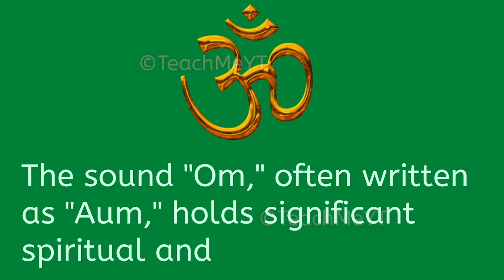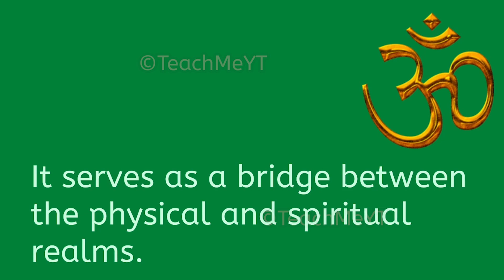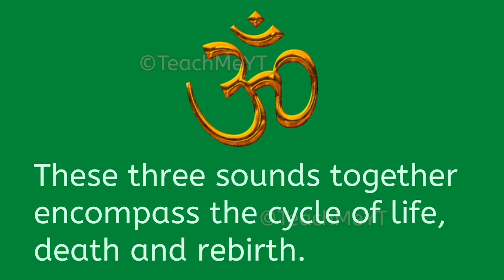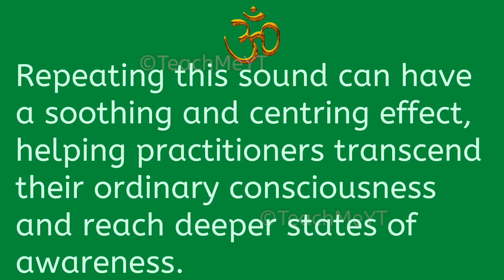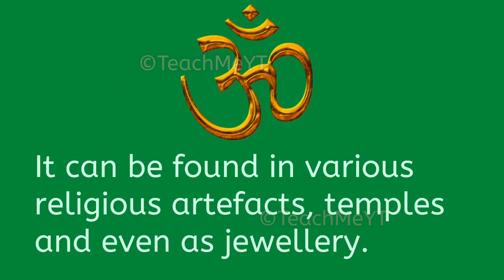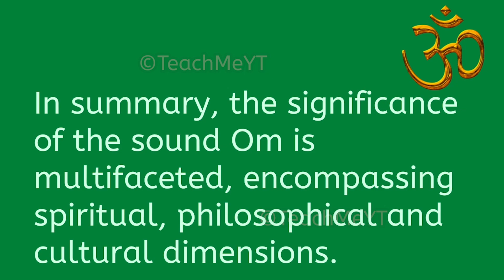Sound Om | TeachMeYT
~Equipment Used~

Keyboard & Mouse
~Social Links~

~Credits~